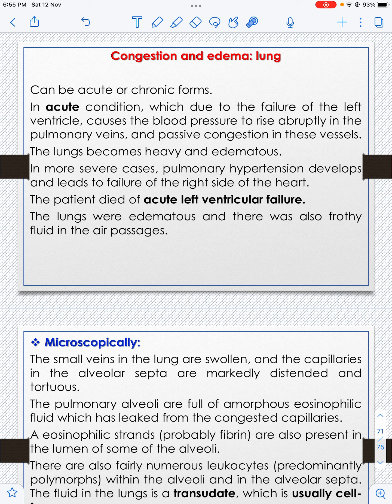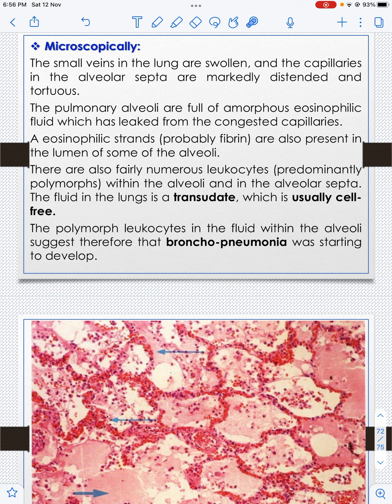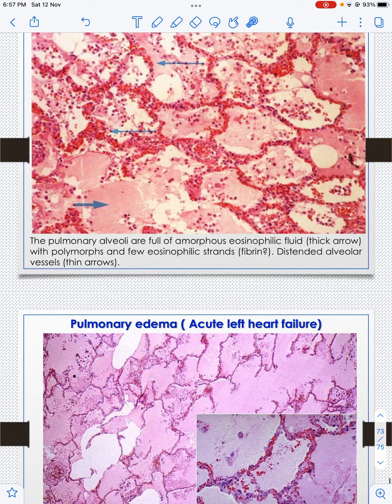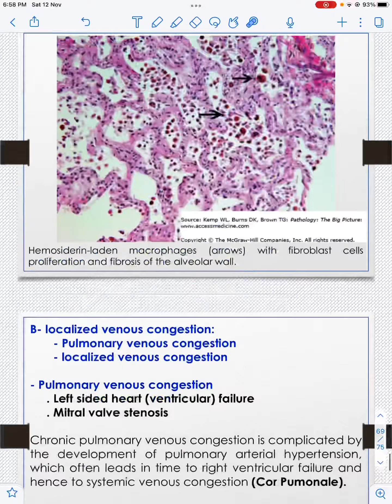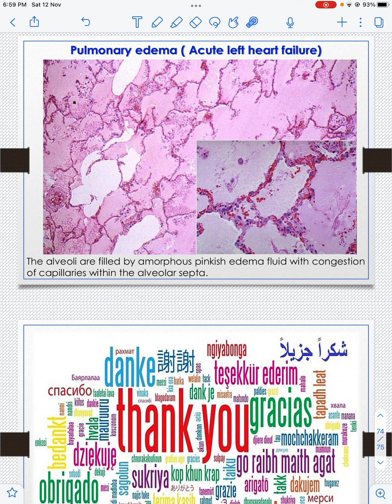Pathology/ hemodynamic L1 part 4